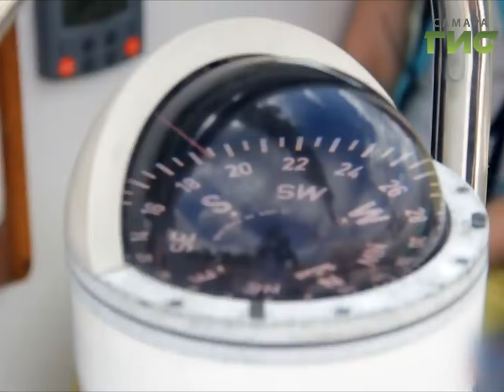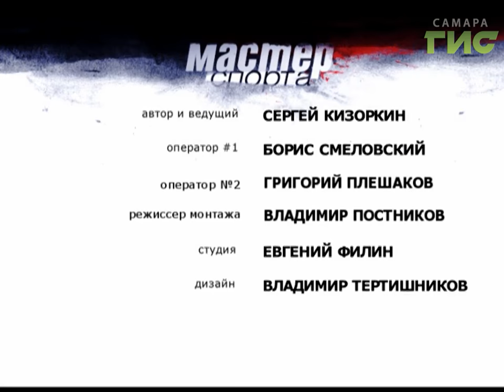"Мастер спорта" №281